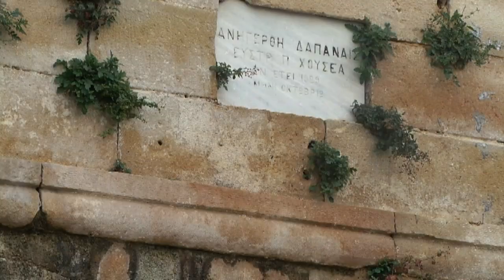Die Erdkröte (Bufo bufo) "Amphibium des Jahres 2012"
Szenen aus dem Leben der Erdkröte in Niederösterreich an der Donau und im Wienerwald, sowie auf der Peloponnes. Das Video zeigt die Lebensräume, das Paarungsverhalten mit  Ablegen der Laichschnüre, das Aufwachsen der Kaulquappen bis zur Metaphormose und das Jagen und Fressen mit detaillierter Darstellung des "Zungenschusses" beim Ergreifen der Beute.